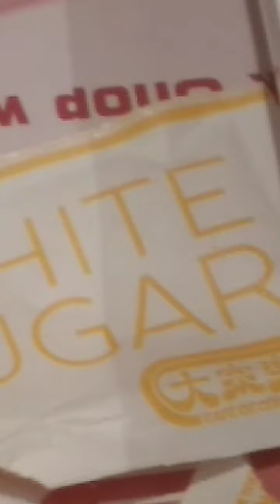( 柴魚花生粥 + 煎蛋煎蘿蔔糕豉油皇炒麵 + 熱奶茶 ) 。 於大家樂連鎖式快餐店 ， 吃港幣 27 元的 ( 中式早餐 ) 。 VID 20180403 093003